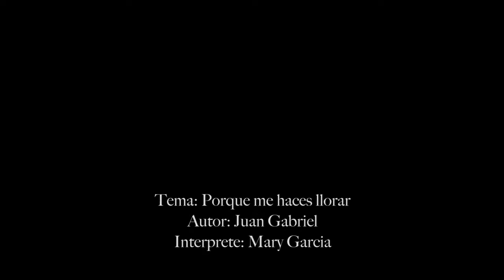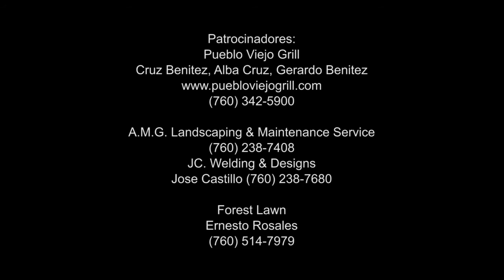Porque me haces llorar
Mary Garcia Mariachi